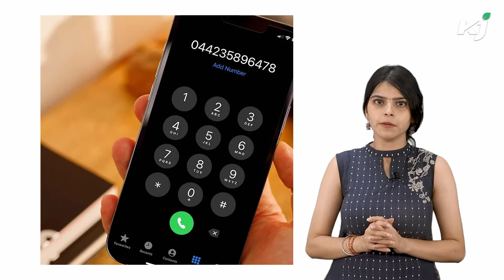UP News: Uttar Pradesh सरकार ने रोजगार के लिए उठाए बड़े कदम! | CM Yogi | Latest News | Hindi News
Uttar Pradesh में लोगों को Employment और उन्हें आर्थिक तौर पर मदद करने के लिए Central Government के साथ-साथ State Government  भी लोगों की मदद के लिए New Schemes बनाती रहती है.और  इन्हीं योजनाओं में से एक  (Vishwakarma Shram Samman Yojana 2022) है.